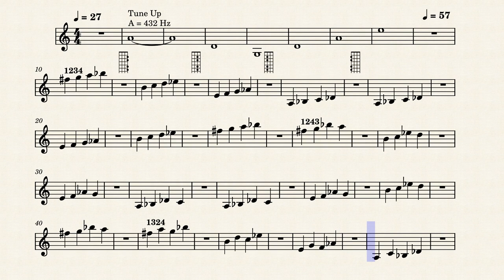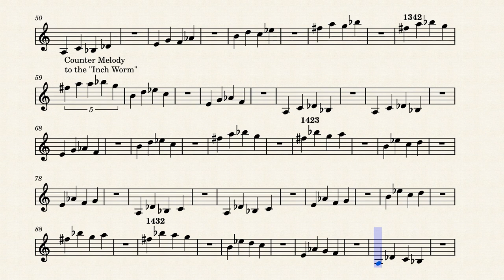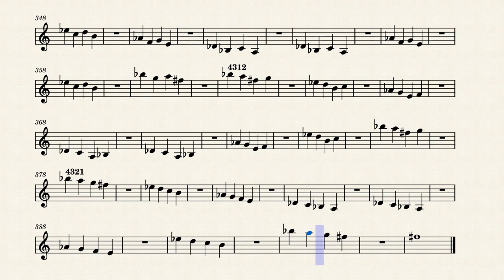Gripology_Book_Three_Chapter_Four by JtC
Such a beautiful Grip. I never really knew what to play over diminished chords other than a diminished scale.
Well that problem is solved.